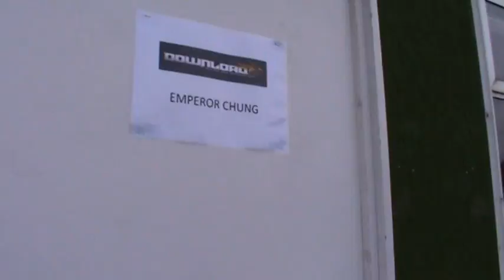Emperor Chung - Download Festival 2013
Up The Chung!